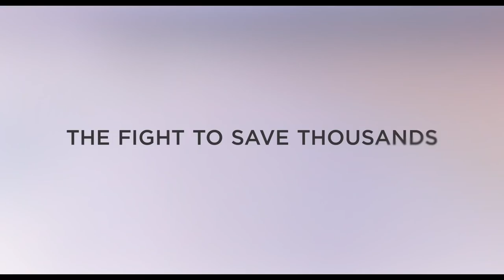SAINT JUDY Trailer (2019) Michelle Monaghan, Biography Movie